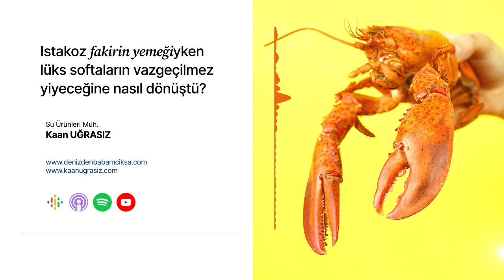Istakoz fakirin yemeğiyken lüks sofraların vazgeçilmez yiyeceğine nasıl dönüştü?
Bir zamanlar denizin derinliklerinde sıradan bir yaratık olarak yaşayan ıstakoz, nasıl oldu da lüks sofraların vazgeçilmezi haline geldi?

Deniz mahsulleri arasında artık kıymetli bir taş gibi parlayan ıstakozun tarihini ve sıra dışı dönüşümünü sizler için araştırdım ve anlattım.

Amerika'nın en ünlü şehri New York'ta, özel bir sosla servis edilen ıstakozun hikayesi ile başlıyoruz. Peki ya ıstakoz, Vikinglerin sofralarını süsleyen egzotik bir lezzet miydi? Savaş zamanlarında hangi ilginç dönüşümleri yaşadı ve kilisenin, ıstakozun yaygınlaşmasındaki rolü ne?

Denizden sofralara uzanan bu büyülü yolculukta, ıstakozun geçmişte neden itilmiş ve toplumun alt kesimindeki insanların daha çok tükettiği bir deniz ürünü olduğunu ve nasıl bir lüks haline geldiğini öğreneceksiniz.

İstakozun fiyatındaki dalgalanmaların yanı sıra, geleceğini şekillendiren iklim değişikliği ve çevresel faktörler de sizi şaşırtacak.

Istakozun kabuğunun altında yatan sırları keşfetmek ve denizlerin lezzetli hazinelerine göz atmak için hemen podcastimizi dinlemeye başlayın!